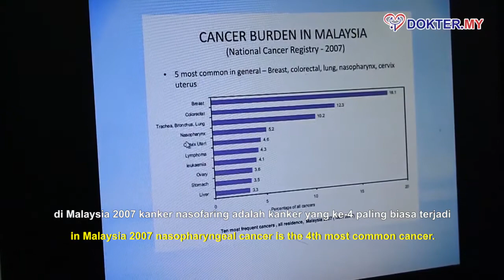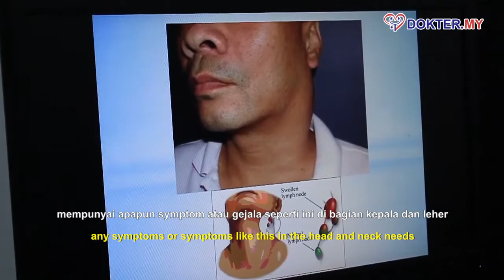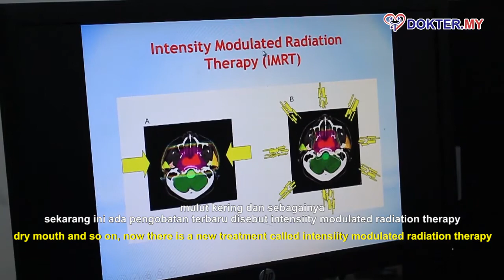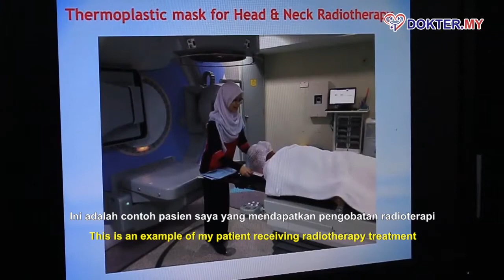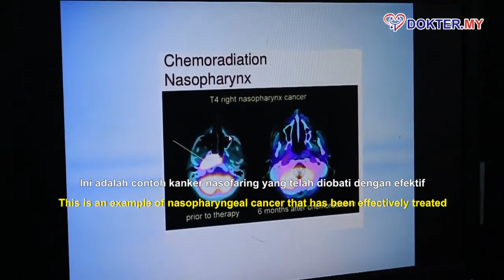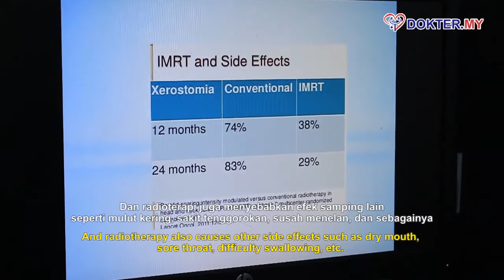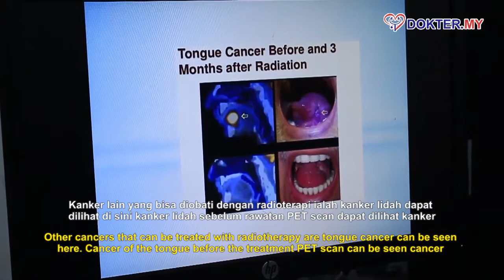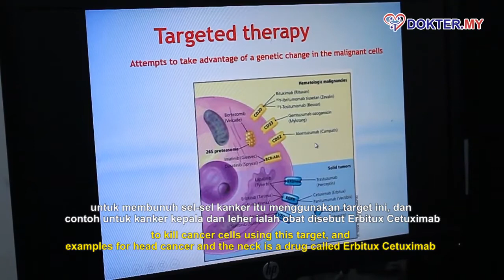Dr Aminudin Rahman Mohd Mydin Penjelasan Kanker Nasofaring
Penjelasan Kanker Nasofaring oleh Dr Aminudin Rahman Mohd Mydin

Dalam video kali ini, Dr Aminudin Rahman Mohd Mydin, pakar kanker atau Onkologi yang mengabdi di KPJ Damansara Specialist Hospital menjelaskan tentang apa itu kanker Nasofaring. Informasi lain mengenai penyebab, tahap keparahannya, perawatan, dan pengobatannya juga dijelaskan oleh beliau. Simak video ini hingga akhir untuk mendapatkan informasi lengkapnya.

Dokter.my, startup Jerman yang membantu pasien dari Indonesia mendapatkan layanan kesehatan terbaik di Malaysia.